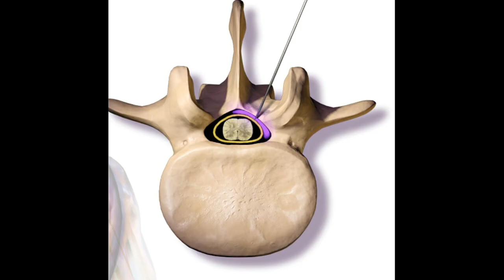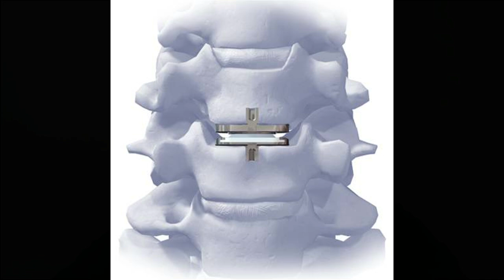C7 CHRONICLES #2: SULLY GETS AN MRI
Sully discusses his MRI results in chapter 2 of his radiculopathy diary.

ELITE PATRONS:
Dr. Kurt Van Scoik

OLYMPIC PATRONS:
Shauna Bourassa,
Fred Barnes MD,
Stephen Gross,
Matthew Gross
Joshua Faucett

CHARTER PATRONS:
Grady,
Emily,
Mark,
Warren

POWER PATRONS:
Mike Kell, Esq.
John Carrigg
Tae Ellin
Bert Lindsay, DC
Sascha Goldsmith
Bar Reehuis
Emily
John and Val Rosengren
Sven M

Marz Darz
Enrigue Sandoval
Robert Martin
Steve Crogan
Rick McCann
Shane O'Brien
Joshua Faucett

IMAGES
Jonathon Sullivan
Athalon Physical Therapy
Simmy Community Development
Bruce Blaus MD
Spine Market Group